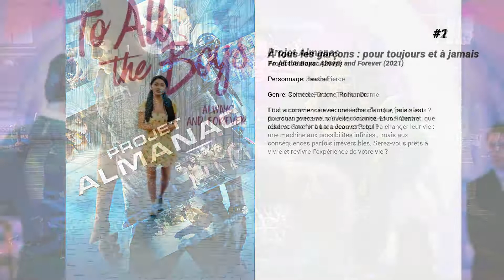Les meilleurs films de Sofia Black-D'Elia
Les meilleurs films de Sofia Black-D'Elia nous présente...

5. Viral
Un terrible virus sévit aux USA, transformant les personnes en monstres vicieux. Prise au piège d’une ville en quarantaine, Emma et sa famille pensent être à l’abri du danger, mais il y a des zombies, mais cette fois, ils ont des vers !!

4. Ben-Hur
Ben-Hur retrace l’histoire épique de Judah Ben-Hur, un prince accusé à tort de trahison par Messala, son frère adoptif, officier de l’armée romaine. Déchu de son titre, séparé de sa famille et de la femme qu’il aime, Judah est réduit à l’esclavage. Après des années en mer, Judah revient sur sa terre natale dans le but de se venger. Il va y rencontrer son destin.

3. The Immigrant
1921, Ewa et sa sœur Magda quittent leur Pologne natale pour la terre promise, New York. Arrivées à Ellis Island, Magda, atteinte de tuberculose, est placée en quarantaine. Ewa, seule et désemparée, tombe dans les filets de Bruno, un souteneur sans scrupules. Pour sauver sa sœur, elle est prête à tous les sacrifices et se livre, résignée, à la prostitution.  L’arrivée d’Orlando, illusionniste et cousin de Bruno, lui redonne confiance et l'espoir de jours meilleurs. Mais c'est sans compter sur la jalousie de Bruno...

2. Projet Almanac
Et si vous aviez une seconde chance… Que feriez-vous ? Que changeriez-vous ? Jusqu'où iriez-vous ? Quatre adolescents font une découverte qui va changer leur vie : une machine aux possibilités infinies… mais aux conséquences parfois irréversibles. Serez-vous prêts à vivre et revivre l'expérience de votre vie ?

1. À tous les garçons : pour toujours et à jamais
Tout a commencé avec une lettre d'amour, puis s'est poursuivi avec une nouvelle romance. Et maintenant, que réserve l'avenir à Lara Jean et Peter ?